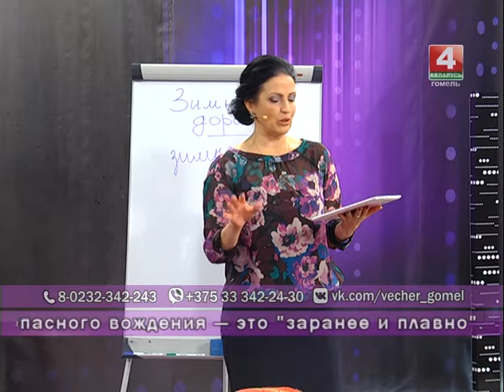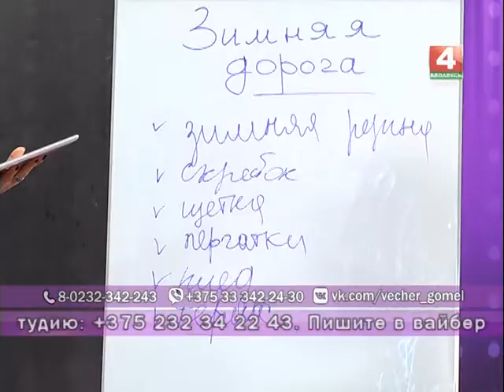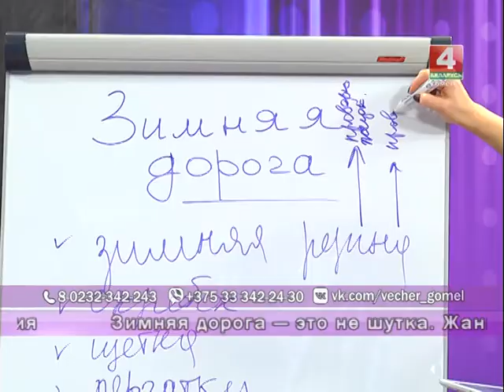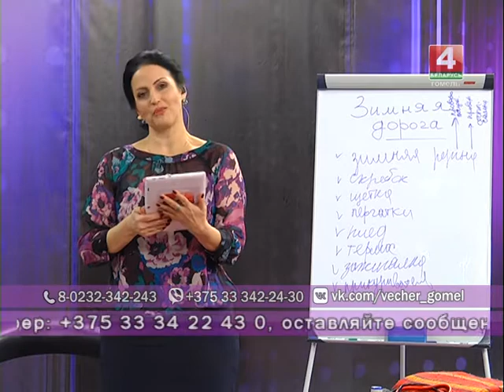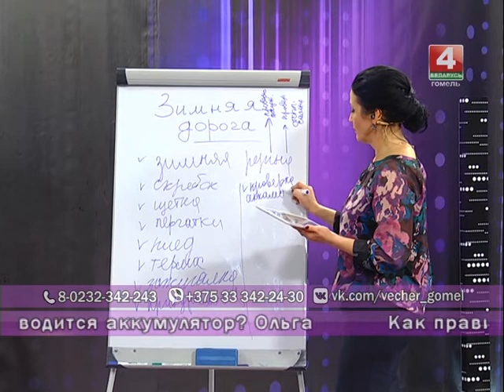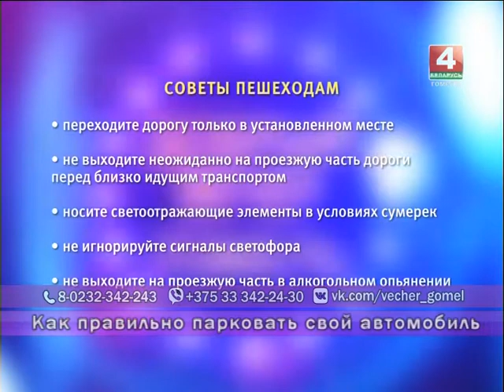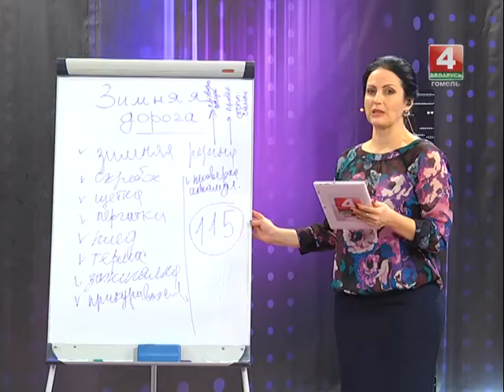Добрый вечер, Гомель! 01 12 2017 Зимняя дорога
Зимняя дорога — какие опасности таит для водителей и пешеходов? Чем отличается зимнее вождение? Как подготовились наши коммунальные службы к зиме? Где обучают зимнему вождению?

Гости в студии:
•Владимир ЧИКЕЗОВ, заместитель начальника межрайонного отдела ГАИ УВД Гомельской области
•Сергей КИРИКОВ, директор учебно-производственного предприятия «Гомельская областная автомобильная школа» общественного объединения «Белорусское общество автолюбителей»
•Григорий Туровец, первый заместитель генерального директора коммунального производственного унитарного предприятия "Гомельское городское ЖКХ"
•Элла ПОТАПОВА, автолюбитель, психолог